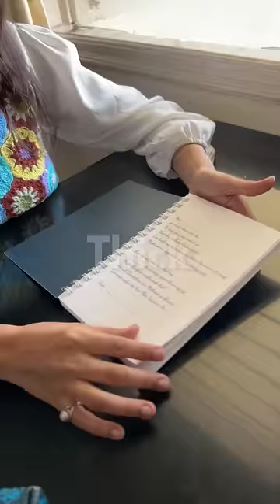You Need THIS 1 Thing for Exam! 🔥 Study Vlog for Students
You Need THIS 1 Thing for Exams! 🔥 Study Vlog for Students | Study Vlog | Study Motivation | Study Tips for Exam | Sigma Study Tracker | Motivation QuoteShala | QuoteWale Bhaiya | KahaaniWale Bhaiya | Shallu Bhaiya

✅ Topics Covered
Best Resource for Exams, Shallu Bhaiya’s Gift, Sigma Study Tracker Unboxing!

Shallu Bhaiya’s Subscriber unboxes Sigma Study Tracker made by Shallu Bhaiya! She also received a personalised letter from her favourite youtuber. Just like her this Sigma Study Tracker will help you to build discipline and consistency for your exam, this is a must have product, which will help you score more in Exam!